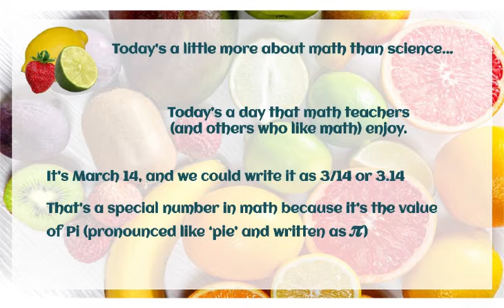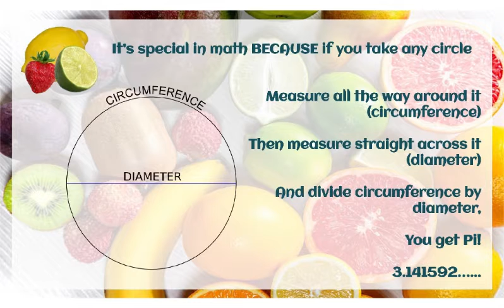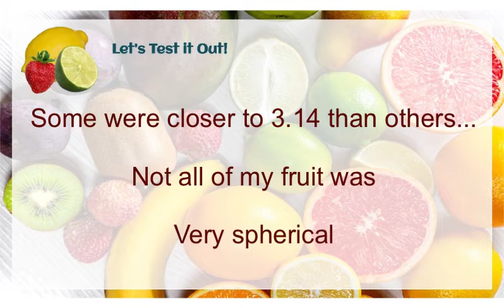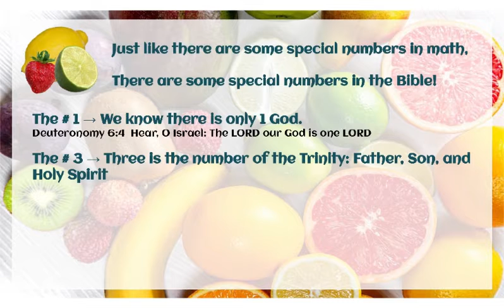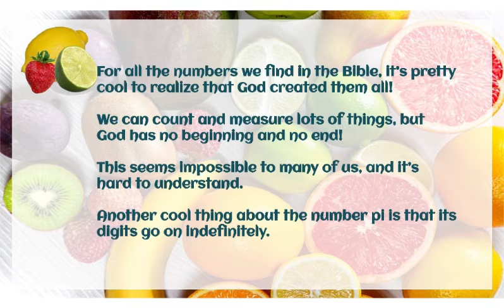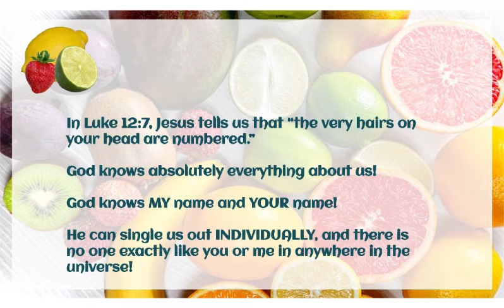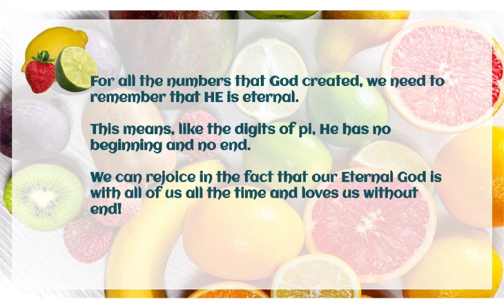Science & The Scriptures Ep 29 "Pi Day Fruit Salad"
in Luke 12:7, Jesus tells us that "the very hairs on your head are numbered"